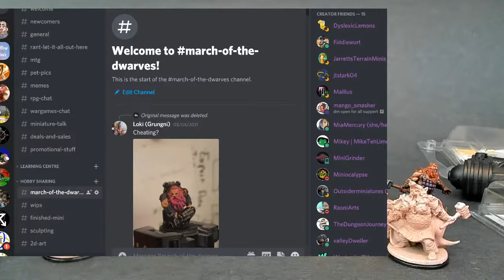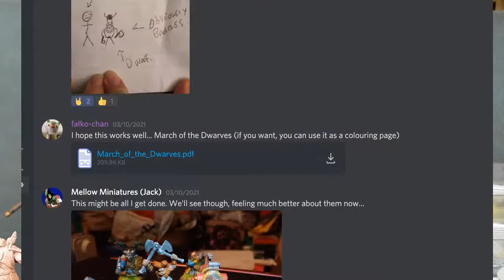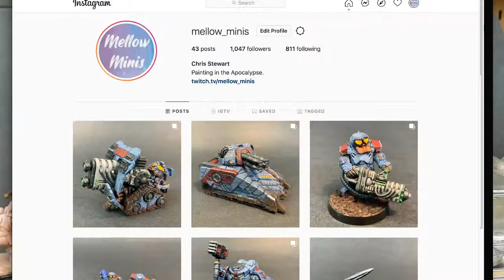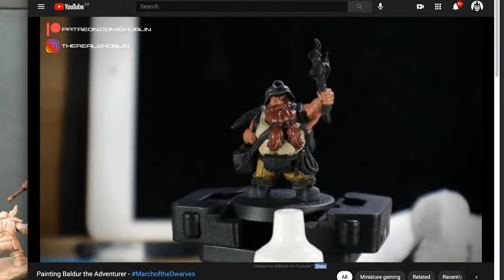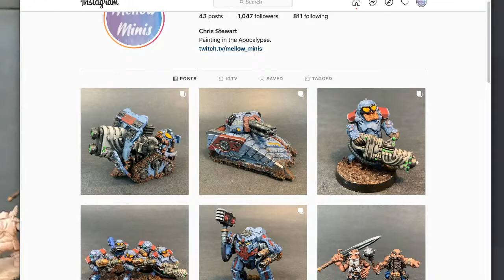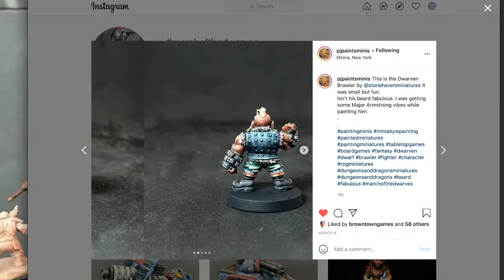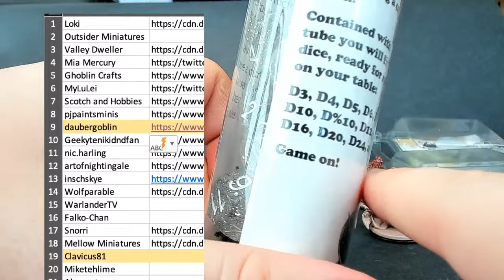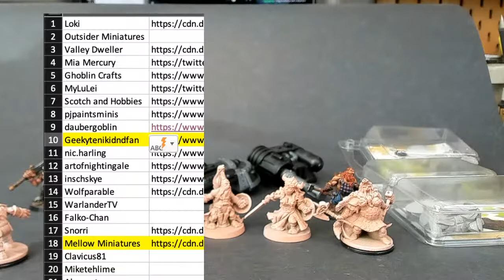March of the Dwarves Raffle Giveaway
we are here to celebrate YOU!